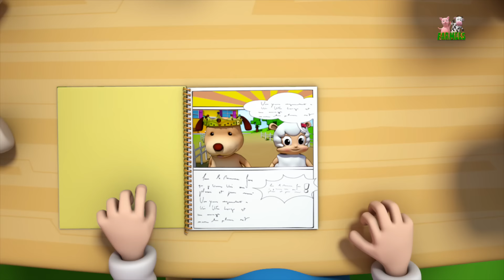jack and jill | nursery rhymes | Farmees | 3d rhymes | kids songs | baby rhymes by Farmees